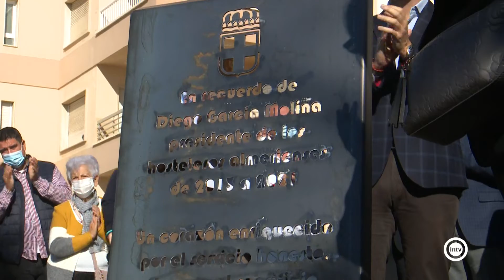Diego García ya cuenta con un monolito en las inmediaciones del Portón de la Bahía.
Emotivo homenaje el que se ha vivido en la zona del Palmeral, donde el Ayuntamiento de Almería ha colocado un monolito en honor a Diego García Molina, el que fuera presidente de ASHAL y empresario, que falleció hace unos meses de forma repentina.